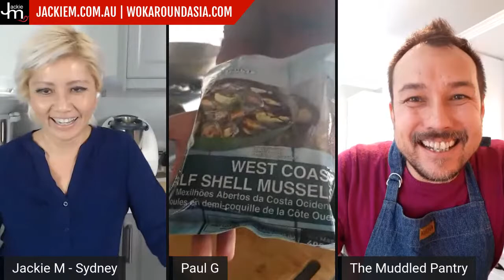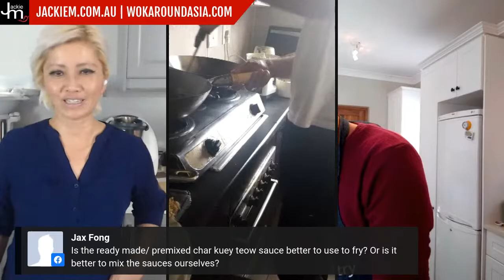Penang Char Kway Teow w/Liam & Paul - Live Cook-Along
A Touch of Malaysia in South Africa - Penang CKT live cook-along w/Liam Ghani of TheMuddledPantry.com and Paul Gray of FoodFame.com.au